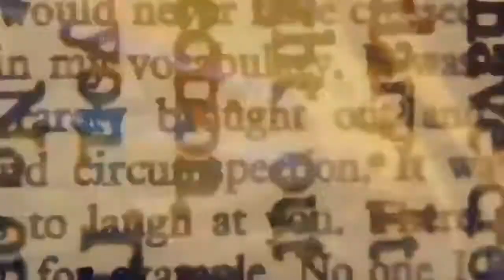TRP की रेस में नंबर 1 बना कौन बनेगा करोड़पति, ये हैं टॉप-5 शोज की लिस्ट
"Xplore Breaking News" outbreaks the conventional news reading and brings to you the real face of every information at one click! Latest news from India and the world, politics and nation, entertainment, sports and science.